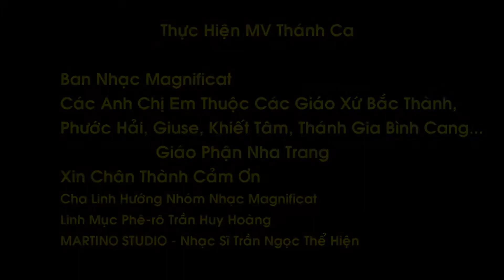Hãy Thắp Sáng Lên - Ca Đoàn Manificat Nha Trang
OMEGA MEDIA
TVC-FILM-LIVESTREAM